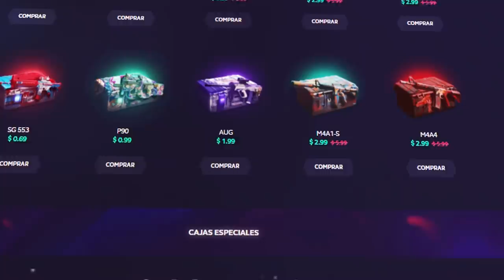IMPOSIBLE GANARNOS EN ESTE JUEGO - GLOBILLOS